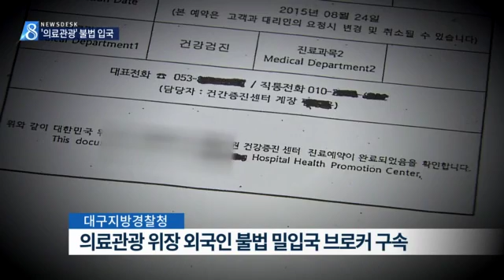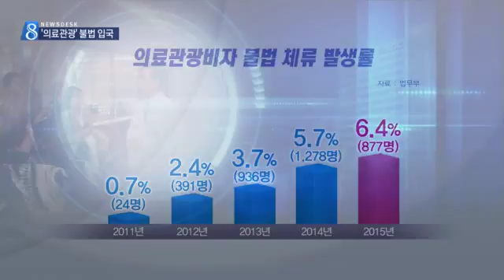[대구MBC뉴스] 의료관광 빙자 불법입국 브로커 검거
내용: 의료관광 빙자 불법입국 브로커 검거 - 윤영균 기자